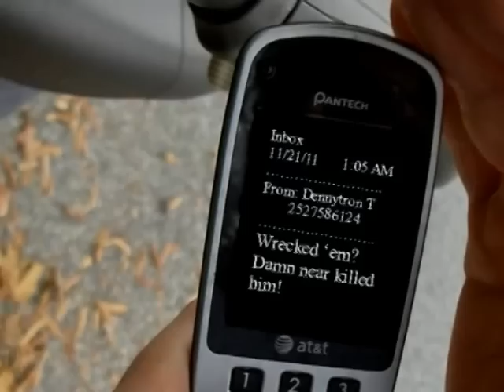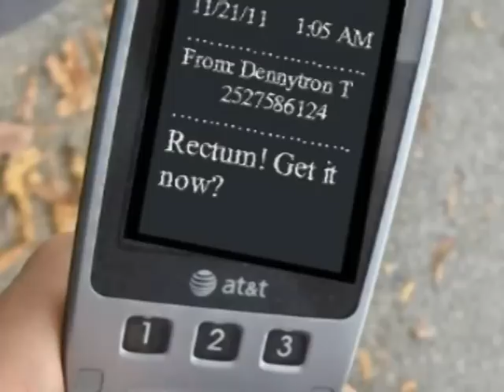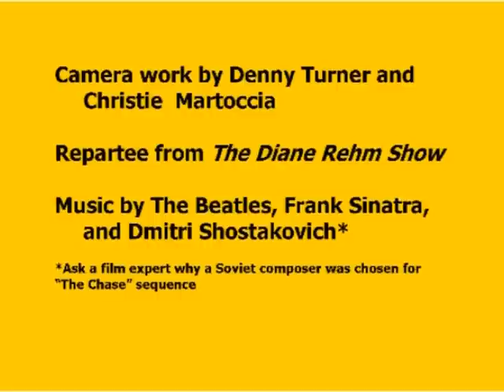Parent Terrible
The second of my semi-fictional, paternity-leave videos.